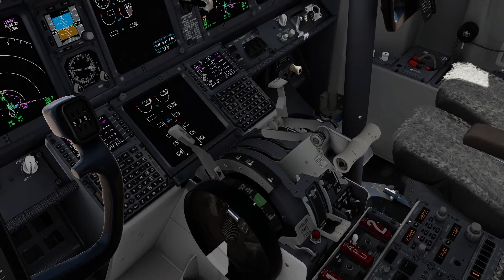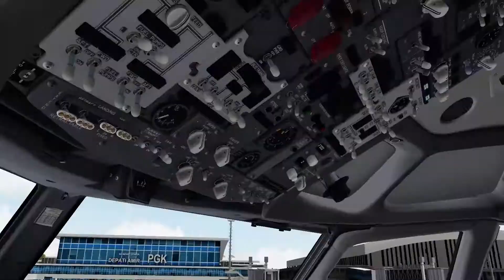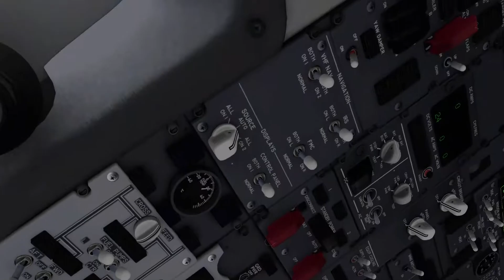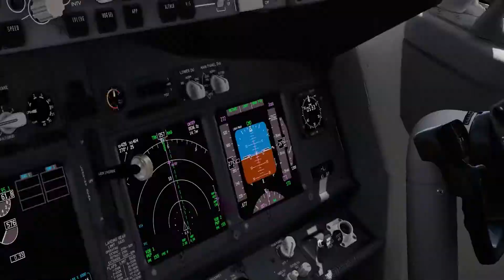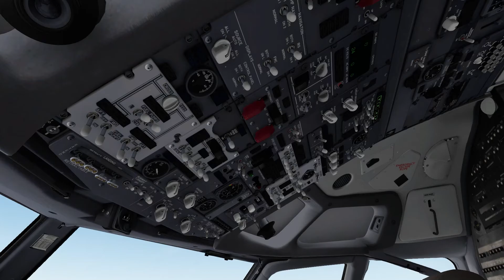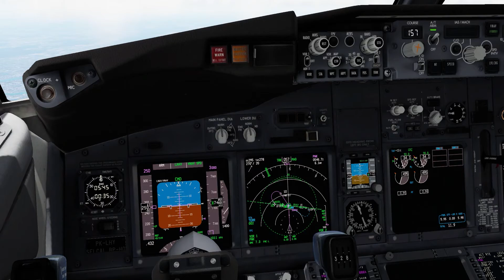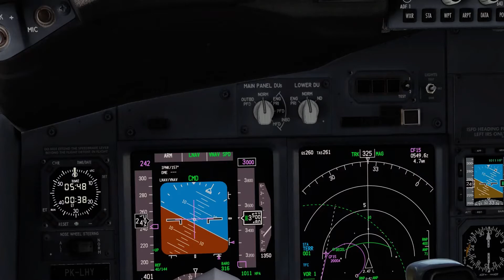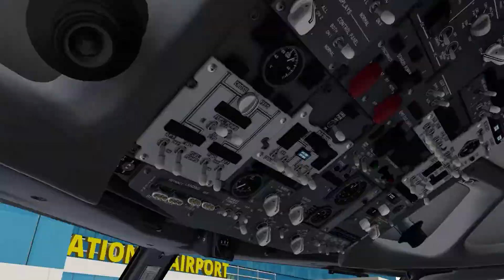Flight Pangkal Pinang (PGK) to Pontianak (PNK) Flight Simulator Indonesia // Prepar3D V5.2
Penerbangan menggunakan Pesawat Lion Air Boeing 737-900ER PK-LHY dari Bandara Depati Amir,  Pangkal Pinang (PGK) menuju Bandara Supadio, Pontianak (PNK)